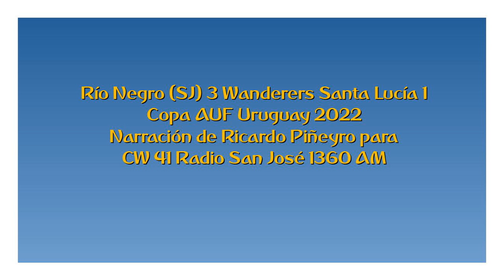Río Negro 3 Wanderers Santa Lucía 1 - Copa AUF Uruguay 2022 (por Ricardo Piñeyro)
Los goles del partido, por Ricardo Piñeyro para Radio 41 de San José.